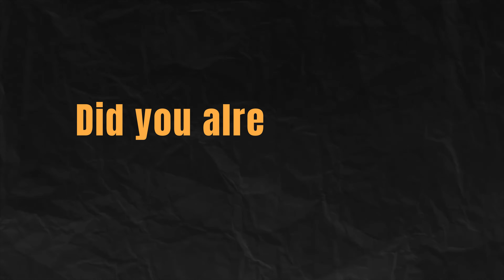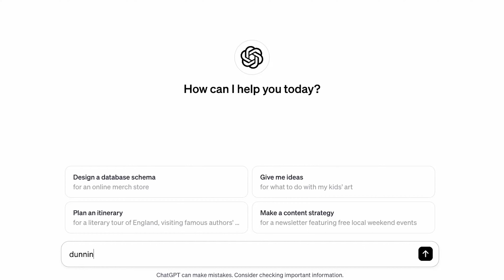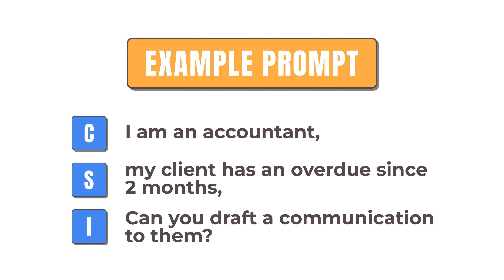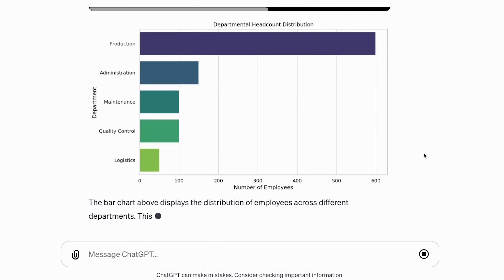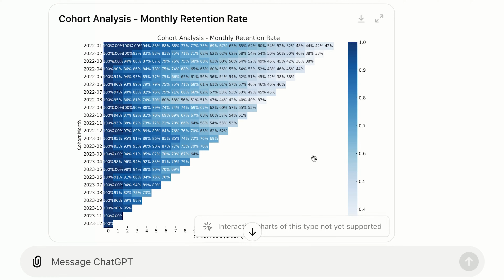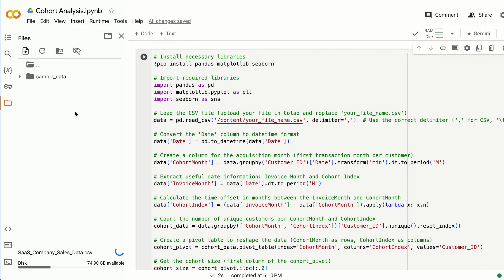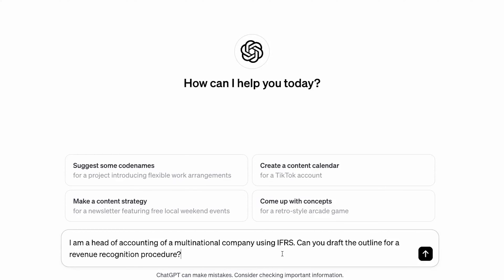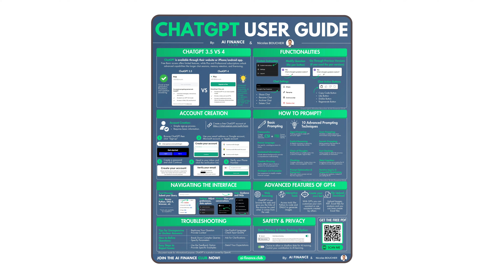How to Use Generative AI in Corporate Finance (Full Guide)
In this video, I break down how to use generative AI as a corporate finance professional.

I not only talk about the theoretical part but also showcase real and practical examples using ChatGPT.

Become an AI CFO through live masterclasses, hands-on video courses and the best network of AI finance experts.

00:00 Intro
01:31 How to use ChatGPT for finance
03:19 Don't use AI like Google
04:01 CSI Technique
04:42 FBI Technique
05:27 Prompt example
07:54 ChatGPT for Excel
10:38 ChatGPT for finance using Python
13:46 How to write finance procedures with AI
15:42 Outro